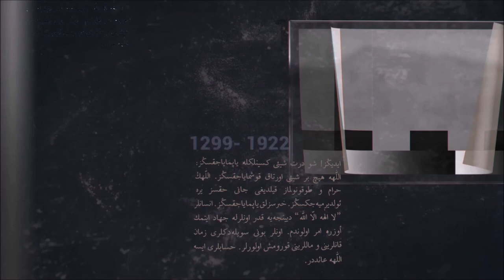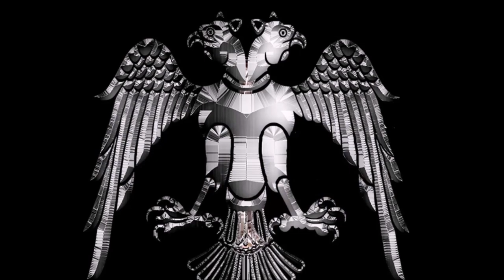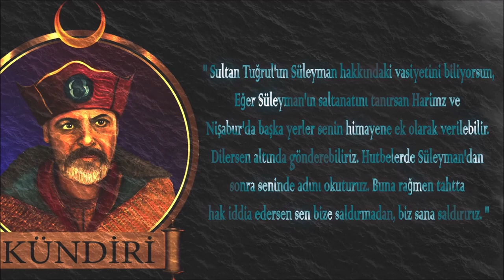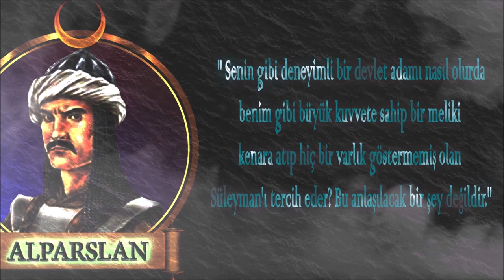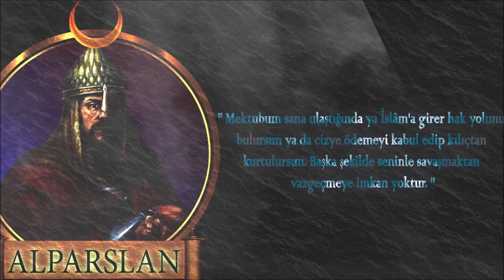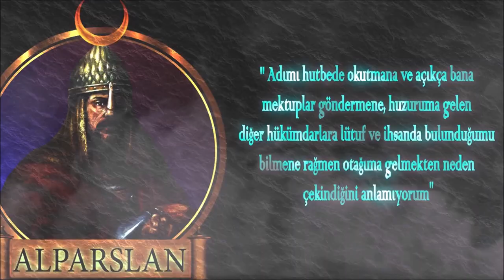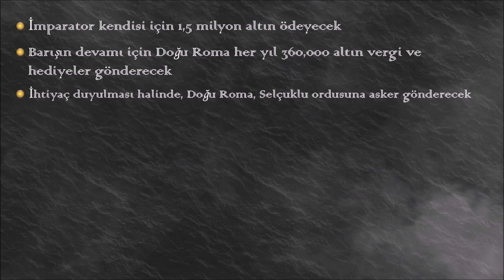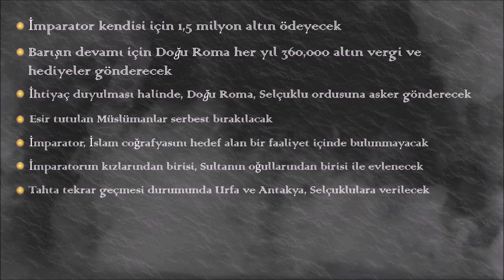ALPARSLAN - BÜYÜK SELÇUKLU & MALAZGİRT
Sultan Alparslan Büyük Selçuklu Devleti'nin ikinci hükümdarıdır. Belgesel videomuz Selçuk Gazi'nin Cend'e göç etmesinden ve ardından Çağrı ve Tuğrul beylerin yurt arayışı döneminden başlamaktadır. Çağrı ve Tuğrul Bey, Gazneliler ile Horosan'da büyük mücadeleler vererek Devletin ilk adımlarını attılar. 1040 Dandanakan Muharebesi ile de Horasan'da Büyük Selçuklu Devleti'nin tarih sahnesine çıktığını ilan ettiler. Merv, Niiabur, Rey ilk fetih şehirleri oldu. Melik Alparslan'ın çocukluk yıllarında babası Çağrı bey, İbrahim Yınal, Kutalmış ve Sultan Tuğrul önemli fetihler yaprak, Doğu Roma (Bizans) sınırlarına kadar ulaştılar. Sultan Tuğrul ölümüne kadar, Vaspurkan, Bağdat, İsfahan gibi batı topraklarında ilerlerken, Çağrı bey ve Alparslan da Belh, Tirmiz gibi önemli doğu şehirlerini ele geçirdiler. Sultan Tuğrul'un vefatının ardından Kutalmış ve Alparslan tahta savaşı verdiler. Kazanan Alparslan oldu ve 1063 yılında tahta oturdu.
 Saltanatı boyunca çok önemli seferler ve fetihler gerçekleştirdi. Gürcistan, Ermeni ve Bizans topraklarına girdi. Ani, Tiflis, Azerbaycan gibi önemli bölgeleri feth etti. Mangışlak seferinde Büyük dedesi Selçuk Gazi'nin mezarının bulunduğu Cend şehrine kadar kuzey topraklarını genişleterek, Kıpçak tehlikesini uzaklaştırdı.
 1070 yılında Mısır seferine çıkarak ikiye bölünmüş olan İslam gücünü Abbasi Halifeliği altında tek çatı altında birleştirmek istiyordu. Malazgirt, Diyarbakır, Halep bu seferde Selçukluların eline geçerken, Romen Diyojen'de bu sırada büyük bir ordu toplayarak Selçukluların üzerine ilerledi.
 Sultan Alparslan Mısır seferini yarıda bırakarak, Diyojen'in üzerine ilerledi. 26 Ağustos 1071 günü gerçekleşen Malazgirt meydan muharebesini Alparslan kazandı ve Anadolu'ya yıldırım akınlar başladı.
 1072 yılında Sultan Alparslan Karahanlılar üzerine sefere çıktı. Seferin ilk kalesi olan Berzem fethedilmişti.  Berzem kale kumandanı Sultan Alparslan'ın huzuruna çıktığında çizmesine sakladığı bıçağı, Sultan'a saplamayı başardı.